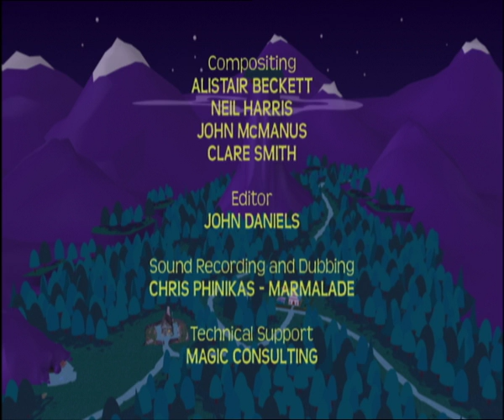Goblins and Broomsticks - Pongwiffy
Pongwiffy - Episode 16 - Goblins and Broomsticks
Woody, feeling dejected, decides to break the rules and fly off on his own. The bored goblins are throwing things in the air and accidentally knock Woody out of the sky. He wakes up much later to find himself held hostage by the goblins but finally manages to escape.